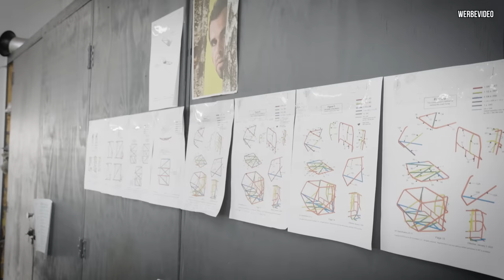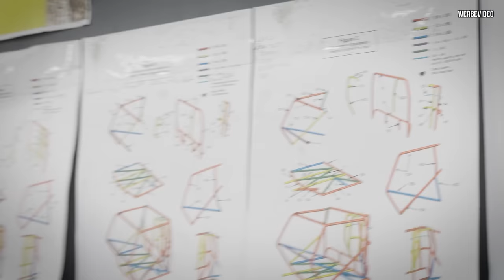Mit 1300PS der SCHNELLSTE Golf EUROPAS auf der 1/4 Meile. Zu BESUCH bei TTK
In wenigen Monaten haben die TTK Brüder einen komplett neuen Golf gebaut.
Das müsst ihr euch reinziehen!